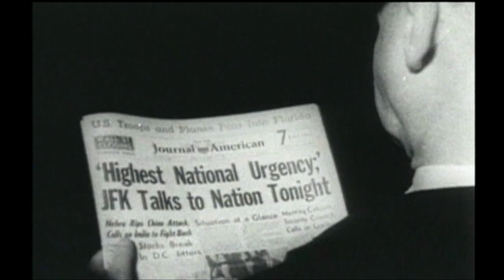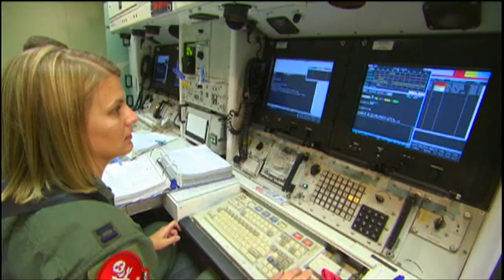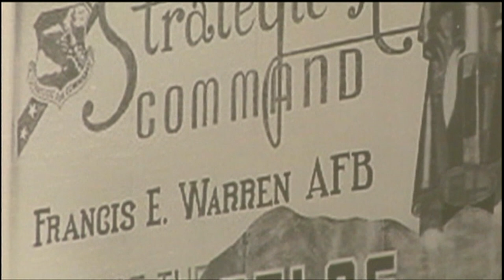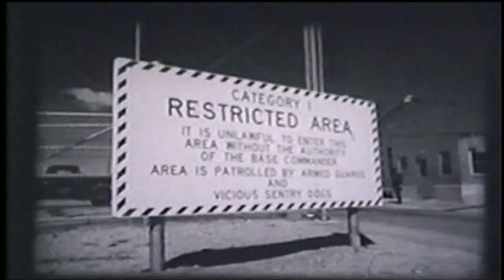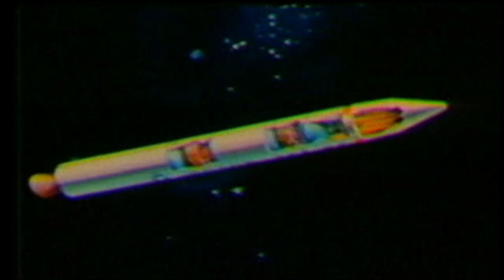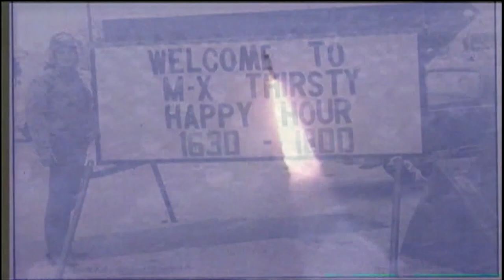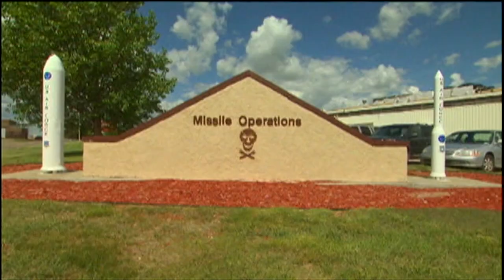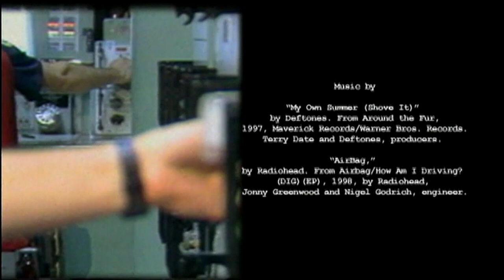Ground Zero - Main Street, Wyoming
The first and final battles of the Cold War were fought from F.E. Warren Air Force Base in Cheyenne. Wyoming played a key role in winning the Cold War, from the dawn of the Atomic Age to the decommissioning of the controversial Peacekeeper ICBM in 2005. Incredible archives and interviews reveal this fascinating history, and take viewers into the remaining missile silos where a new generation of missileer keeps watch over launch facilities.